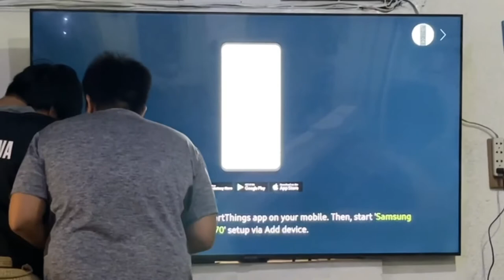UNBOXING 70 Inch Samsung Crystal UHD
God is good as always.  Thank you Diego for this for Papa and thank you Leo for getting it for us and setting it up!